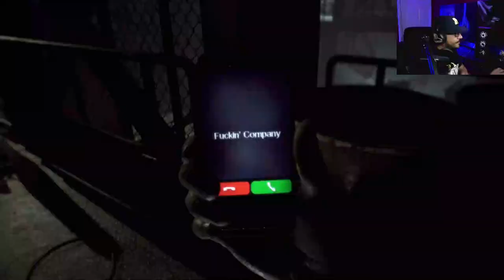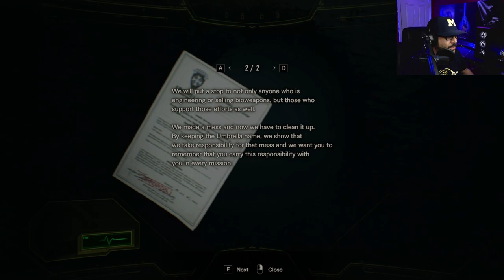Chris Redfield has unfinished business | Resident Evil 7 - Not A Hero DLC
See what exactly Chris has to do going back to the salt mines and apprehend the last remaining survivor of the Baker Family.
NOT A HERO DLC - Chris Redfield returns in this free additional episode for all Resident Evil 7 players. Facing new enemies and cruel traps, Chris must use his well-honed skills in marksmanship and melee fighting as he attempts to secure his target and uncover the truth behind the Baker incident.